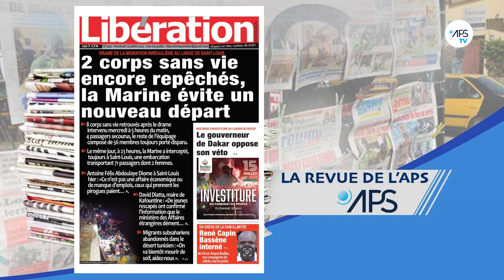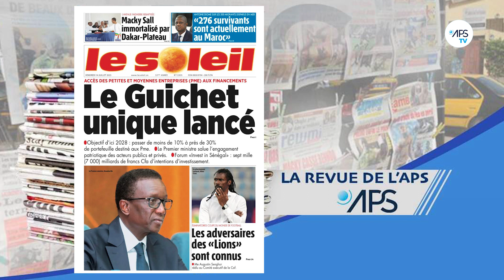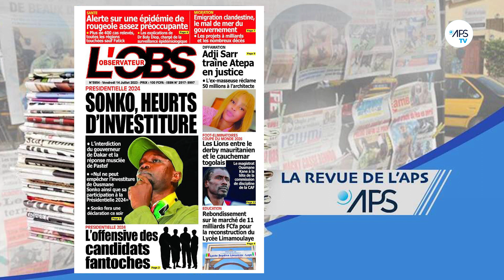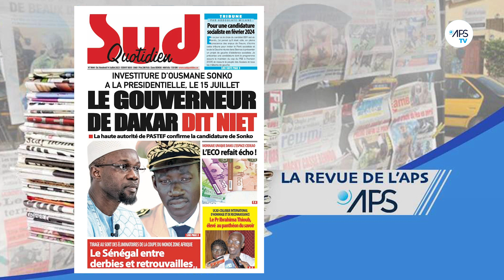La revue Digitale du Vendredi 14 juillet 2023